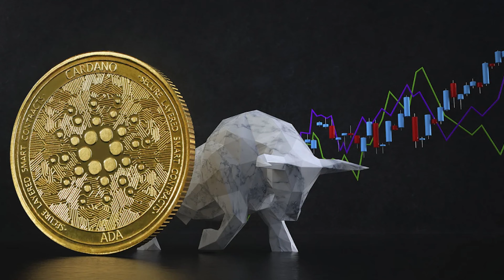Charles Hoskinson: The Founder of Cardano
Here’s how Charles Hoskinson went from being a Ph.D. student to being one of the most important founders of Web 3.0.